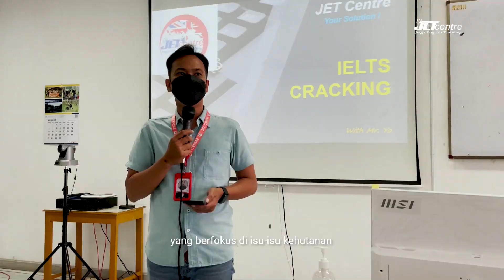IFSA UGM - IELTS Cracking & Simulation with JETCentre